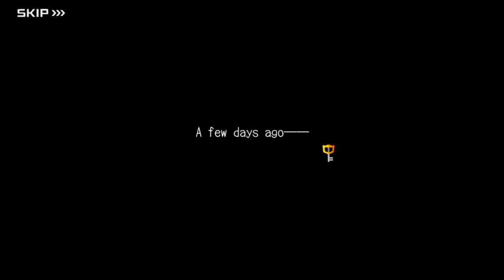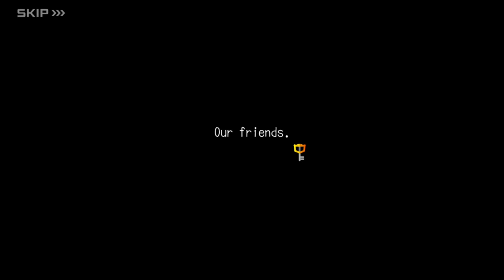Keyblade War ALL CUTSCENES [1080p] | Kingdom Hearts Union X [Cross]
Here are all the cutscenes of the Keyblade War from Kingdom Hearts Union X [Cross].

00:00 - Opening